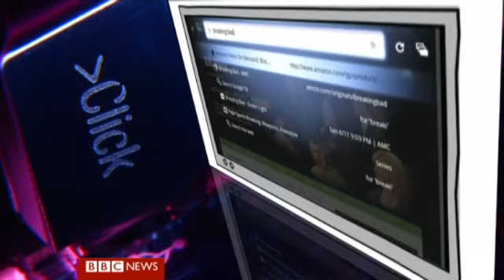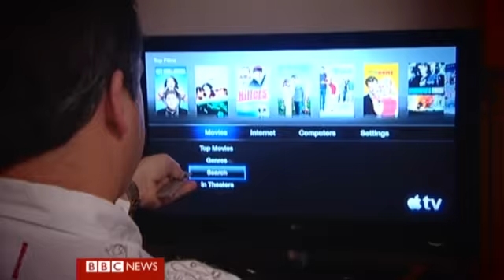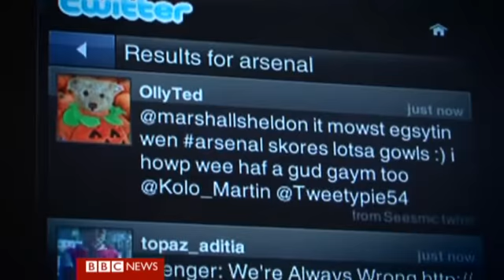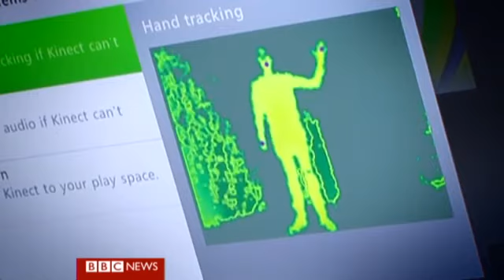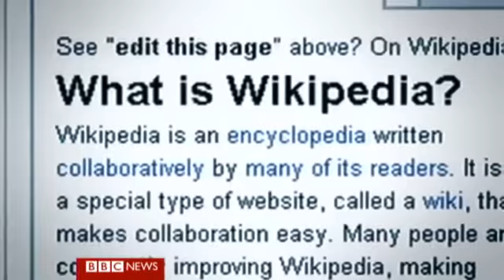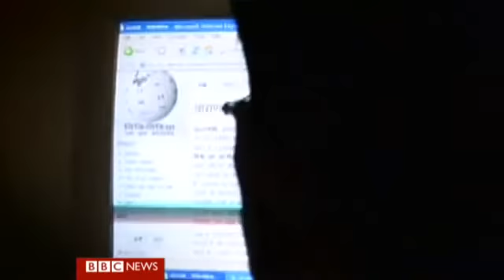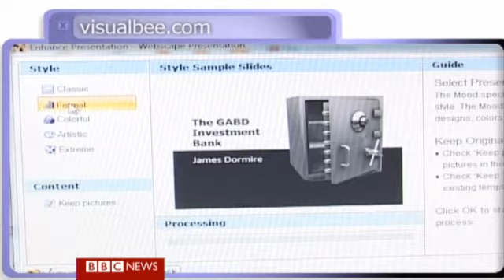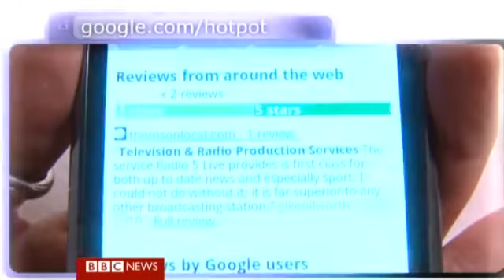Click_-_20_11_2010.mp4